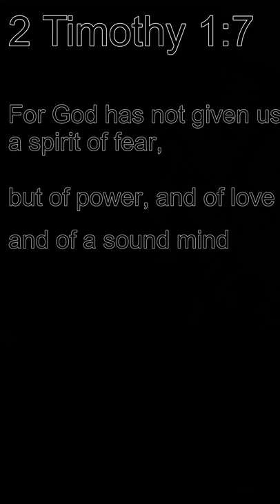Jewelry wall hanger trailer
This is the trailer video that highlights the creation of the earring and necklace holders in the longer video